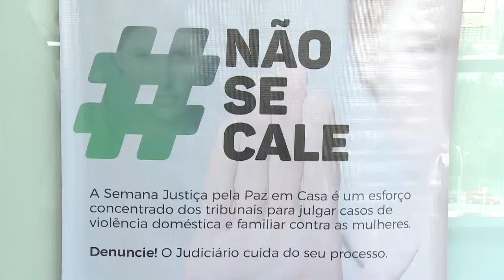JORNAL DA GUARÁ 11/03/19 | PROJETO JUSTIÇA PELA PAZ EM CASA